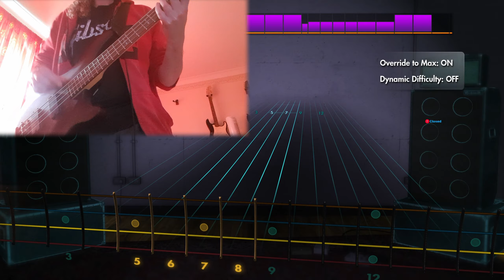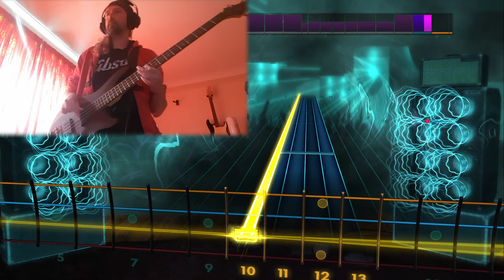Muse - Plug in Baby [Bass Cover] | Rocksmith 2014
Been learning this on Guitar so I figured I'd give it a go on bass.